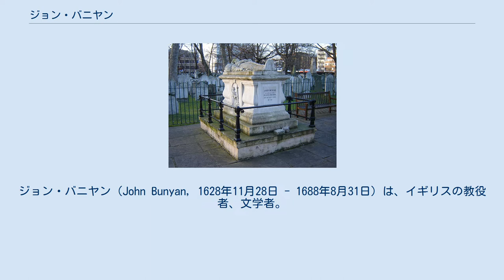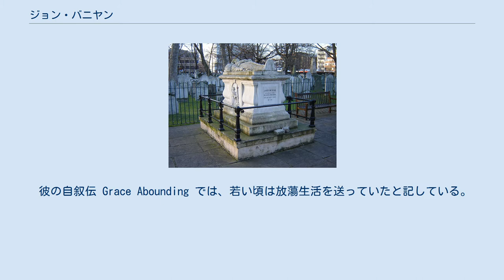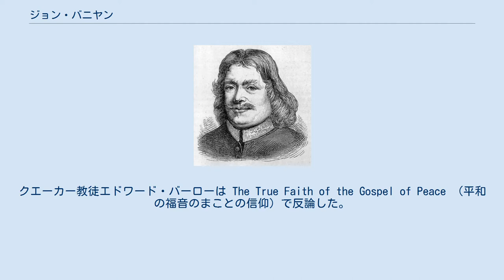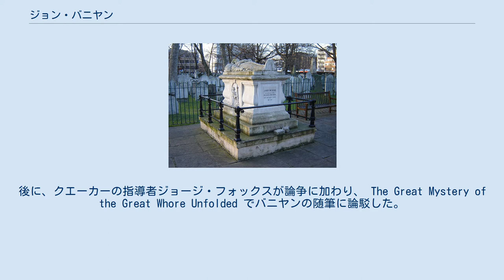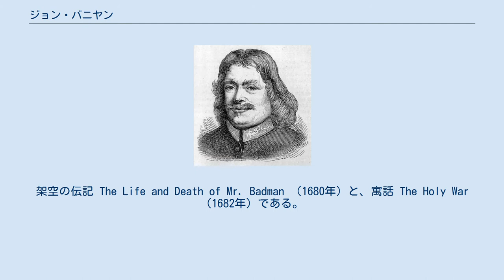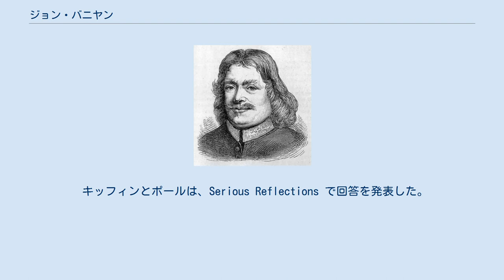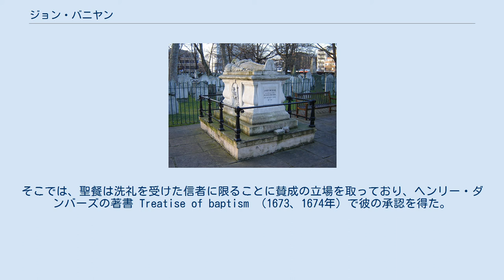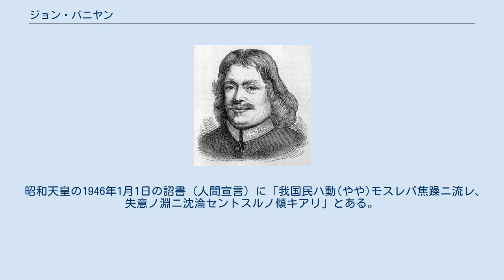ジョン・バニヤン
ジョン・バニヤン（John Bunyan, 1628年11月28日 - 1688年8月31日）は、イギリスの教役者、文学者。
『天路歴程』の著者として知られる。
 イングランド、エルストー教区のハローデン（ベッドフォードの南東1マイル）で生まれる。
バニヤンは教育をごくわずかしか受けていない。
彼は父の稼業、鋳掛屋の手伝いをし、その後1644年から1647年までニューポート・パグネルの陸軍に入った。
1649年、ある信仰心厚い若い娘と結婚する。
彼女の持参金はわずか本2冊、アーサー・デントの Plain Man's Pathway to Heaven とルイス・ベイリーの Practice of Piety であったようだ。
バニヤンはこれらの本に影響されて信仰の人生に進んだ。
バニヤンは1655年に妻が死ぬまでエルストーに住み、その後ベッドフォードに転居した。
1659年に再婚した。
 彼の自叙伝 Grace Abounding では、若い頃は放蕩生活を送っていたと記している。
しかし、見たところ、本当にほかの人と比べて悪党であったという証拠は見られない。
唯一彼が具体的に挙げた重大な悪行は冒瀆であり、それ以外は娯楽のダンスと教会の鐘を鳴らすくらいである。
圧倒するような彼の想像力が、頭の中で不信心と冒瀆の行いをさせ、それらの危険性を生々しく実感させたのだった。
特に、彼は「許されない罪」に対する好奇心に悩まされていて、それを既に実行したという空想に囚われることがあった。
たびたび彼は「キリストを売れ」と強要する声が聞こえ、恐ろしげな幻覚に苦しめられた。
精神的な耐え難い葛藤の後、彼はその状態から抜け出し、熱狂的でゆるぎない信仰者となった。
1653年、彼はベッドフォードのバプテスト教会に入り、ウース川で浸礼を受けた。
1655年、彼は執事となり伝道を始めたが、最初から成功を収めた。
 バニヤンはフレンド派の教えに激しく反対し、1656年から1657年の間フレンド派の指導者と書面による論争をしている。
まずバニヤンは Some Gospel Truths（福音書の真理）を出版しクエーカーの信条を攻撃した。
クエーカー教徒エドワード・バーローは The True Faith of the Gospel of Peace （平和の福音のまことの信仰）で反論した。
バニヤンは A Vindication of Some Gospel Truths Opened （開かれた福音書の真理の弁明）でバーローの論文に反駁した。
一方バーローは Truth (the Strongest of All) Witnessed Forth でそれに応えた。
後に、クエーカーの指導者ジョージ・フォックスが論争に加わり、 The Great Mystery of the Great Whore Unfolded でバニヤンの随筆に論駁した。
 1658年、バニヤンは、免許無しで伝道したかどで起訴される。
しかし彼は1660年11月にベッドフォードのシルバーストリートにある監獄に収容されるまで、投獄されること無く伝道を続けた。
ここで最初は禁固3月となるが、彼が反抗したか伝道を止めることを受け入れなかったために、禁固は12年近く延長され、チャールズ2世が信教自由令を出した1672年1月まで延びた（1666年に数週間の中断があったが）。
 ジョン・バニヤンの墓、ロンドン その月、彼はベッドフォード教会の牧師となった。
1675年3月、布教のかどで再び逮捕され（チャールズ2世が信教自由令を撤回したため）、ウース川にかかる石橋の上にあった監獄に投獄される（1887年に発見された逮捕令状の原本が、ラッシュとウォーウィックから出版されている）。
6ヶ月で釈放され、彼の高い評判のために再び逮捕されることはなかった。
 ロンドンへ上る途中、濡れたのが原因で重い風邪をひき、1688年8月31日、スノーヒルの友人の家で発熱のため死んだ。
彼の墓はロンドンのバンヒル墓地にある。
 バニヤンは「天路歴程」を2部構成で書き、第1部は1678年に、第2部は1684年にロンドンで出版された。
執筆は1回目の収監のときに始め、恐らく2回目のときに終わ...